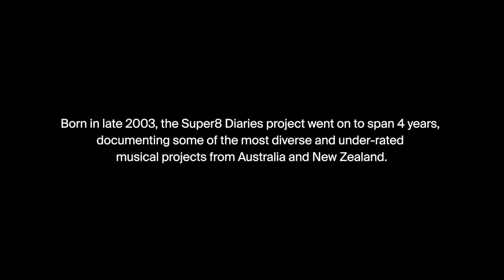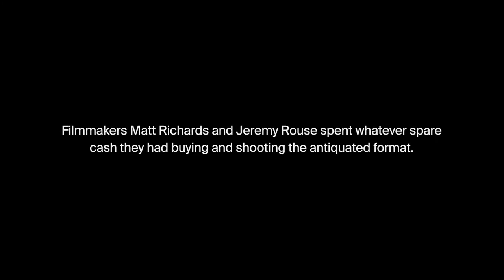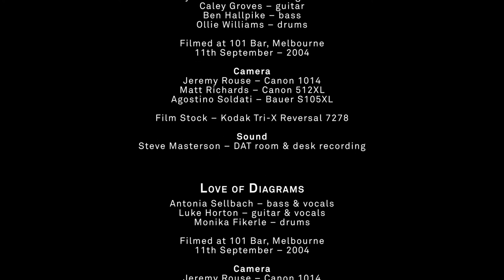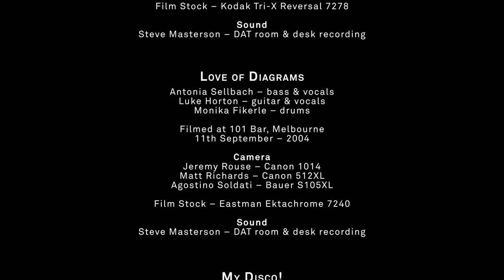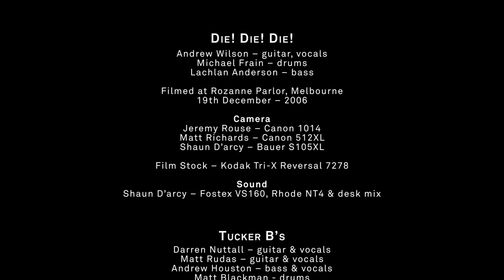The Super8 Diaries - All Bands and Interviews (2008 2hrs, 45mins)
The Super 8 Diaries is an ambitious project by film makers Matt Richards and Jeremy Rouse. Like it says on the flyer, 11 bands, one song each shot on super 8 film. In a world where you can shoot a video on your phone of your drunk mates putting someone in an otto bin and wheeling into a half empty pool and upload it to Youtube for free, it takes dedication and something more, something special to see a colossal venture like this through to the end.

This is everything that was on the DVD (minus the bonus footage) remastered and uprezed to 1080P.

Introduction film - 0:01
Eddy Current Suppression Ring Interview - 16:18
Eddy Current Suppression Ring Live - 25:08
Bang!Bang!Aids! Interview - 28:51
Bang!Bang!Aids! Live - 37:37
Baseball Interview - 42:12
Baseball Live - 51:16
Aleks and the Ramps Interview - 54:20
Aleks and the Ramps Live - 1:02:02
Colditz Glider Interview - 1:09:06
Colditz Glider Live - 1:18:15
My Disco! Interview - 1:22:53
My Disco! Live - 1:33:17
Love of Diagrams Interview - 1:36:38
Love of Diagrams Live - 1:45:00
Die!Die!Die! Interview - 1:49:01
Die!Die!Die! Live - 1:58:19
The Tigers - Interview - 2:05:03
The Tigers - Live - 2:14:08
Mukaizake Interview - 2:17:24
Mukaizake Live - 2:26:23
Tucker B's Interview - 2:32:39
Tucker B's Live - 2:38:49

The documentation of these eleven bands is a one of a kind. The interviews provide an insight into a very underground world. With ‘punk’ having been co-opted and exploited to the point of post-irony, and ‘indie’ conjuring images of Ellen Page in Juno bankrolled entirely by Fox, binding a label to the Super 8 Diaries would be totally unfair.

This DVD, an embodiment of DIY, can only described as honest. Funding everything themselves, the Train wreck 20/20 team put everything they had into this, and it comes through on film. Developing film isn’t cheap and in this day and age and film stock isn’t either. Three cameras, eleven bands, a bare minimum of 33 rolls of film and you know that there was bad takes, bad camera equipment (this is 30+ year old technology). You do the math.

With My Disco threatening to become a “next big thing” and Die! Die! Die! touring internationally constantly this film is a must see. Love of Diagrams searing and introspective interview is worth the price alone.

The sense of community that comes across after watching this film is exactly the opposite of the sporting arena. It’s so cliched and American to say this is punk rock, jocks and preps can fuck off. But the truth is that within this community there is no competition and everyone leaves their egos at the door. This is an open forum for the exchange of ideas and artistic discussion. This is not a scene, this is not a front for a commerce driven operation. This is DO IT YOURSELF, for yourself, and for those with an invested interest in broad spectrum of ideas and intelligent conversation.

Matt and Jeremy deliver the finished project on DVD complete with glossy booklet. Bands like Baseball, Eddy Current Suppression Ring and Bang! Bang! Aids adding humour value it’s really quintessential if you’ve ever been to a show.